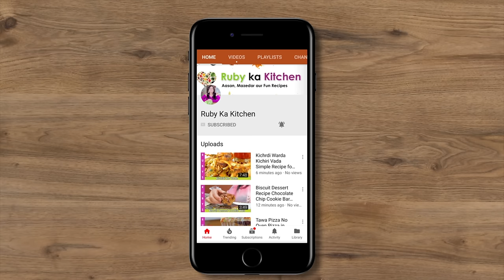Kids Love This Instant Fry Bread Recipe in Urdu Hindi - RKK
Instant Taza Bakery Style Buns Recipe in Urdu Hindi - RKK

Ye hai meri instant buns ya double roti ki recipe. Umeed hai aapko pasand ayegi!